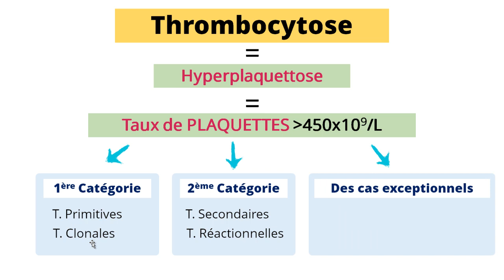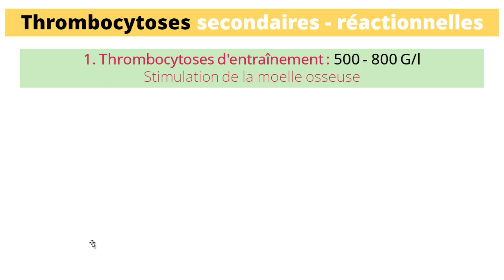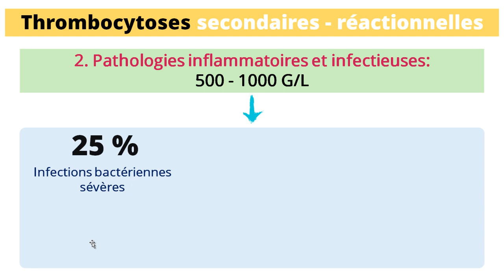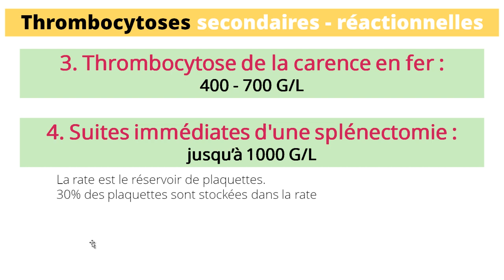THROMBOCYTOSES [LES CAUSE]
En moins de 5 minutes, vous pouvez apprendre pleins de détails intéressants concernant Les thrombocytoses et ceci va vous aider dans vos études ainsi que dans votre carrière.